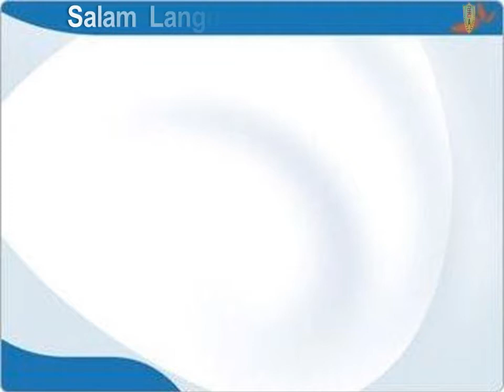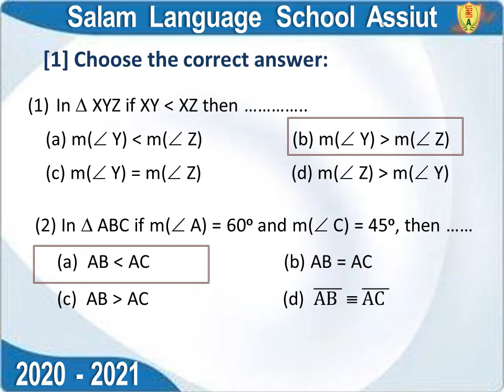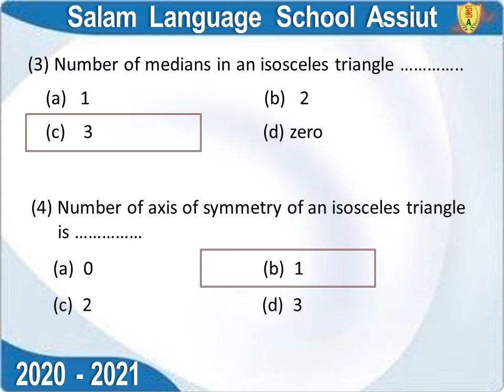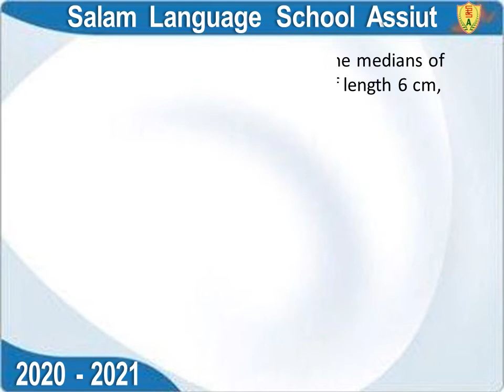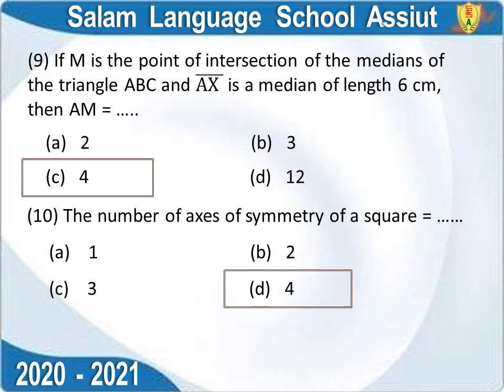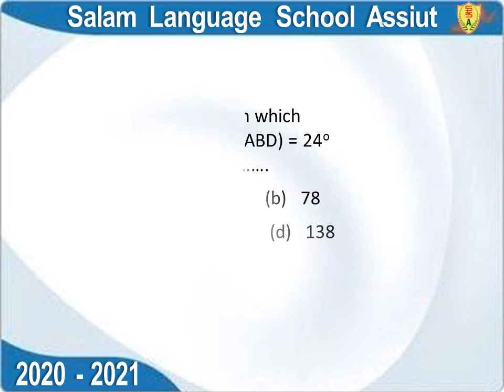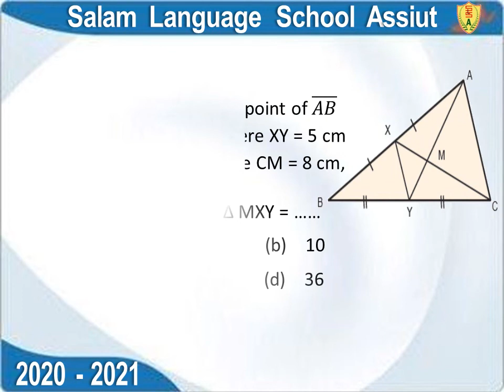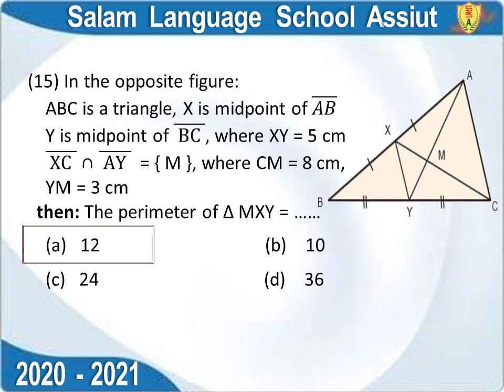Math G8 final revision on 1st term - Geometry